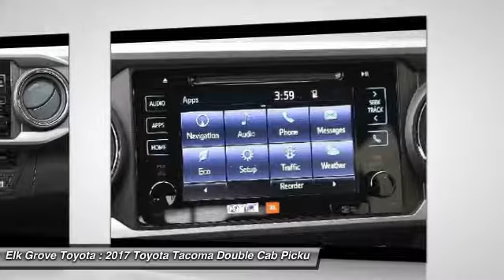2017 Toyota Tacoma Double Cab Elk Grove Toyota 114901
2017 Toyota Tacoma Double Cab  - Stock#: 114901 - VIN#: 3TMCZ5AN5HM084190

Check out this 2017 Toyota Tacoma Double Cab.   Featuring 6-speed Automatic transmission, it has 0 miles.  Contact the dealership today.